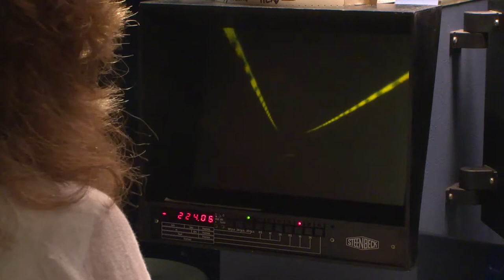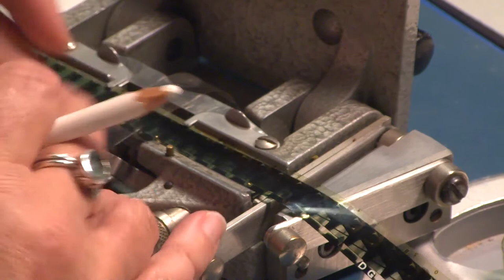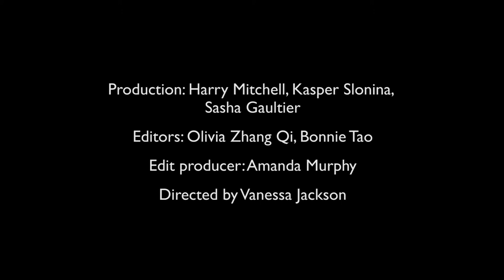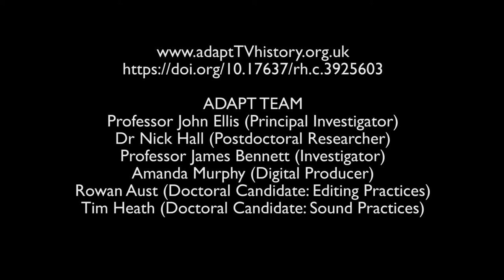16mm editing cuttingtechnique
This footage was filmed in August 2014 at London Film School in Covent Garden, London, United Kingdom.

Retired BBC film editors Dawn Trotman and Oliver White demonstrated the use of Steenbeck and Acmade PicSync film editing equipment, while breaking down documentary rushes and assembling them into rough sequences.

This video is part of a series that shows how television film editors organised and assembled raw footage (rushes) using a variety of editing machines and techniques.